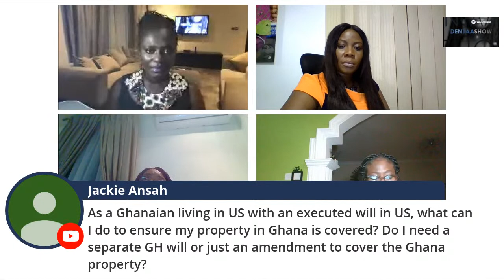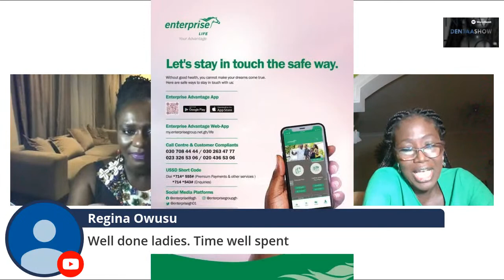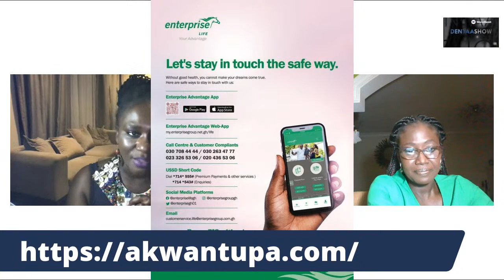Find out why Funeral, Travel and Health Insurances are worth the Trouble!| Preparing for the Unknown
The future is uncertain, are you prepared? Wills, funeral insurance and life insurance are uncomfortable yet necessary things to think about. Join us on Thursday as our expects tell us how to protect ourselves in the case of the unexpected. Join us on ODANA Network